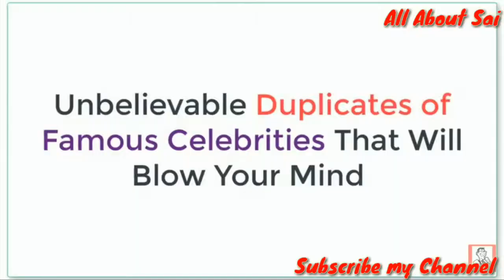Unbelievable Duplicates of Famous Celebrities That Will Blow Your Mind !! 2018 must watch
Unbelievable Duplicates of Famous Celebrities That Will Blow Your Mind !!

Unbelievable Duplicates of Famous Celebrities That Will Blow Your Mind, Unbelievable Duplicates of Famous Celebrities, Duplicates of Famous Celebrities, Shocking Duplicates of Famous Celebrities, Famous Celebrities duplicate, Celebrities duplicate, celebrity news, celebrity gossip, entertainment news, entertainment, celebs